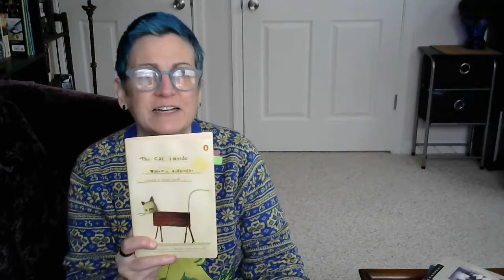LitMas Day 2 : Favorite Flash Fiction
LitMas creator:" Stripped Cover Lit

Sorry for some reason I goofed and called this vlogmas and I'm too damn ornery to re-film or edited.

reading of William S. Burroughs "The Cat Inside"
With a brief interruption at the end ;-)